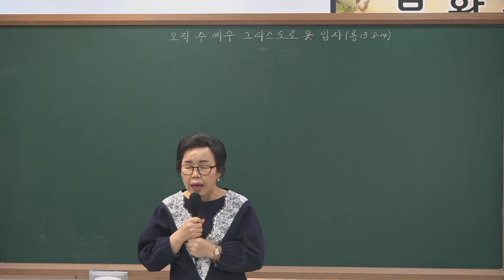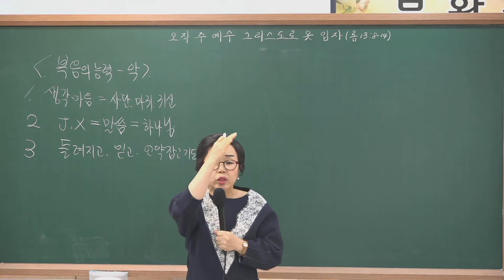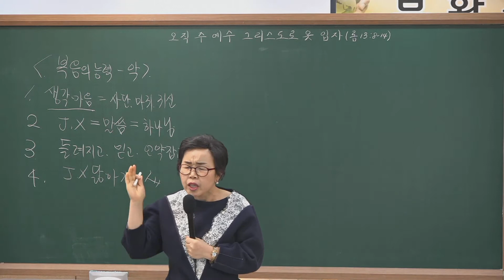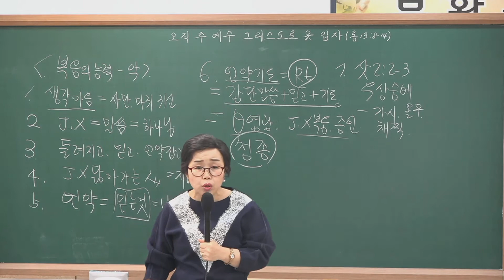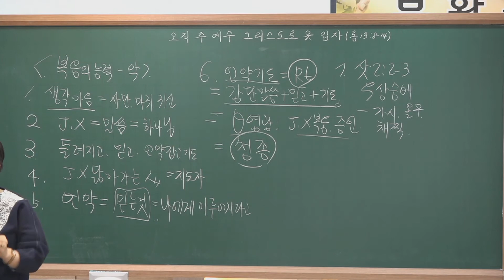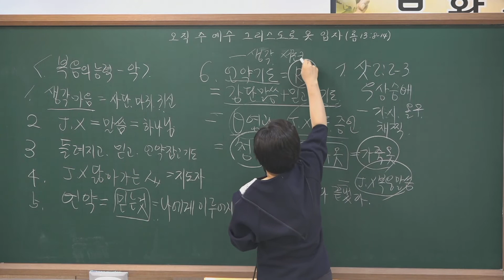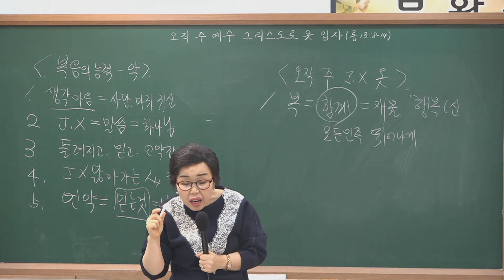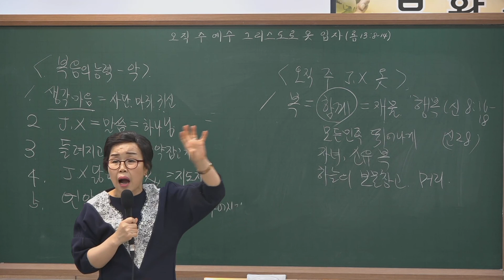20200426 유아유치예배 메세지